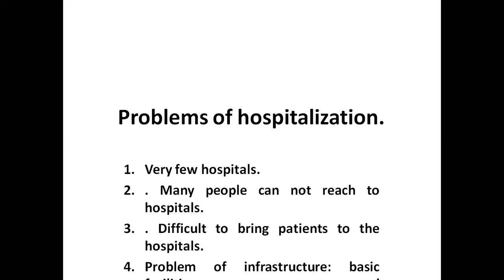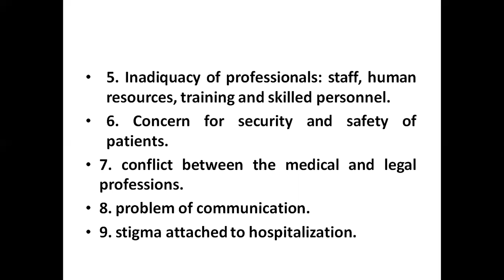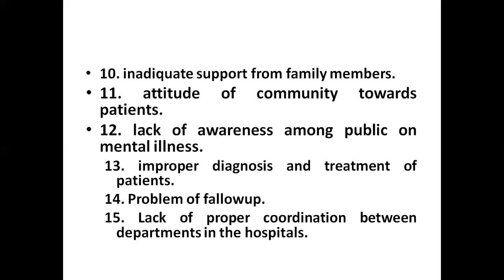4th sem unit 2 mhpsw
this video explains the problems of hospitalization in memtal health care